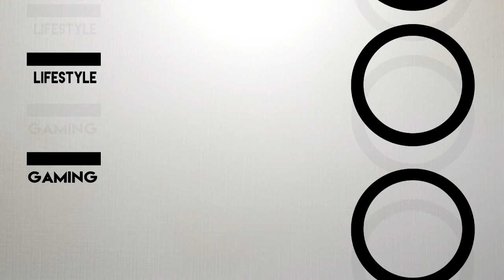VECHTEN MET EEN HANDICAP!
Speel ook op: play.dodocraft.nl !

Je kan post naar mij versturen op:
Postbus 164
3769ZK Soesterberg